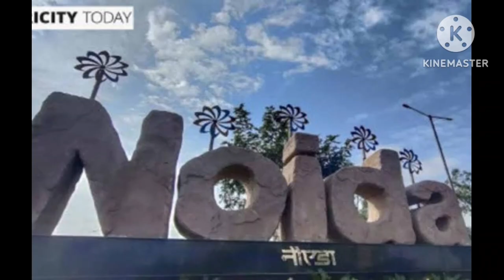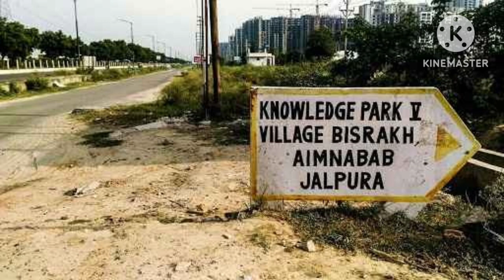Is bishrakh/बिसरख(Noida) राक्षस किंग रावण की जन्म स्थली है..."/vinay kapoor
"Is bishrakh/बिसरख राक्षस किंग रावण की जन्म स्थली है..."

लंका का राजा रावण के बारे में कौन नहीं जानता।लेकिन जब पढ़ा कि ग्रेटर नोएडा के छोटे से बिसरख गांव में एक पुराना मंदिर है।जो राक्षस राजा रावण का जन्मस्थान माना जाता है।मंदिर में एक प्रवेश द्वार है।जो अभी हाल में ही बनाया गया लगता है।यहां ऐसा कुछ नहीं है जिसे रामायण कालीन कहा जाये।अन्दर एक मूर्ति है जो रावण के पिता "विश्रवा" की बताई जाती है। कहा जाता है कि ऋषि विश्रवा यहीं रहते थे और उन्होंने देवताओं को प्रसन्न करने के लिए अनुष्ठान और तपस्या की थी।गाँव में कई मंदिर मौजूद हैं जो 1,000 साल से अधिक पुराने हैं। यहां स्वयंभू शिव लिंग है जिसकी पूजा रावण और उसके पिता विश्रवस द्वारा की जाती थी।इसे 100 साल से भी अधिक समय पहले खोजा गया था। यह आकार में अष्टकोणीय है।  लिंग सतह से 0.76 मीटर ऊंचा है।यह जमीन के नीचे 2.4 मीटर गहराई तक है। मंदिर के बाहर एक बड़ा बरगद का पेड़ है।चारों ओर संगमरमर से बना आंगन है।यहां की खास बात है कि यहां रामलीला तो मनाई जाती है लेकिन रावण नहीं जलाया जाता। एएसआई यहां खुदाई कर चुकी है।यहां एक गुफा भी पाई गयी थी।खुदाई में कुछ सिक्के भी मिले थे। ऐसा कहा जाता है।क्या यह स्थल रावण का जन्म स्थल है।इसे देखने से इस कथन की पुष्टि नहीं होती।लेकिन ये आस्था ही है जो लोगों में विश्वास जाग्रत कर देती है।भारत में रांवण के ऐसे छ: जन्म स्थल है।भारत की खूबी ही यही है कि जहां ऐसे अनेकों स्थलों को प्राचीन कहानियों से जोड़ दिया जाता है।और हम इन्हें श्रद्धा के साथ स्वीकार कर लेते है।यही सहिष्णुता भारत की महान पहचान है।